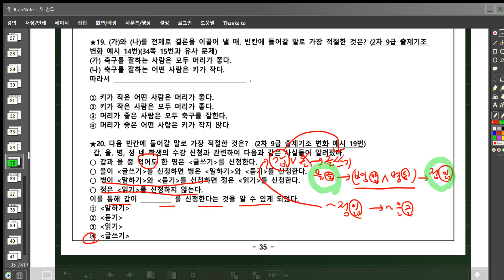김태동의 영어+국어 논리독해17